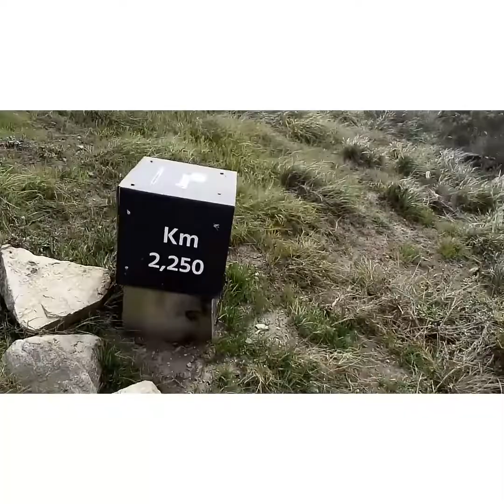Tramo 3 Trekking Fray Jorge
Agradecimientos a la Administración del Parque Nacional Fray Jorge por su disposición a dejarnos nuevamente trazar recorrido por un Sendero desconocido por muchos.

Agradecimientos a su personal y a sus palabras de apoyo  a nuestras gestiones.

Saludos a todos quienes día a día confían en nosotros y disponen sus vidas y corazones a realizar tan hermosos recorridos.